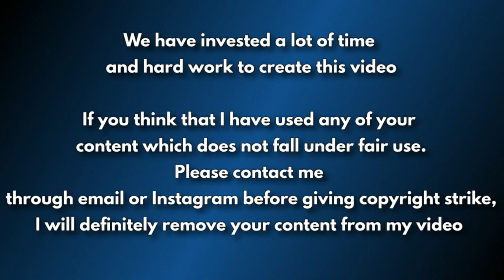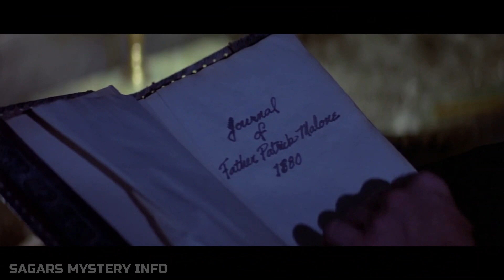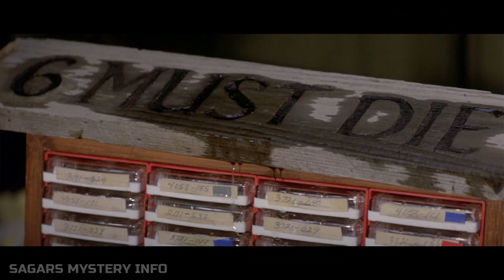The Fog (1980) horror movie explained in Kannada|ಕನ್ನಡದಲ್ಲಿ ವಿವರಣೆ|Sagars mystery info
The Fog (1980) horror movie explained in Kannada

The Fog is a 1980 American supernatural horror film directed by John Carpenter, who also co-wrote the screenplay and created the music for the film. It stars Adrienne Barbeau, Jamie Lee Curtis, Tom Atkins, Janet Leigh and Hal Holbrook.

Produced by - Debra Hill
Written by - John Carpenter Debra Hill

Movie explained in Kannada
Best Horror Hollywood Movie in Kannada
Full Movie Explained in Kannada
Kannada dubbed Hollywood film
Ending Explained in Kannada
Movie Story Explained in Kannada